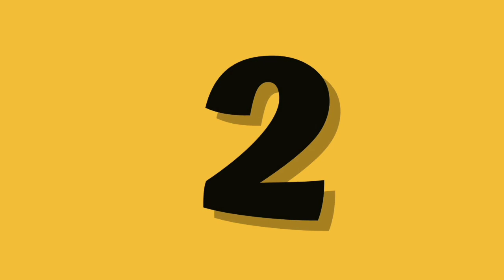சிவன்மலை ஆண்டவர் புதிய உத்தரவு 2024 || Sivanmalai Andavar Puthiya Utharavu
சிவன்மலை ஆண்டவன் உத்தரவில் வைக்கப்படக்கூடிய பொருட்கள் மிகவும் முக்கியத்துவம் வாய்ந்ததாக கருதப்படுகிறது.